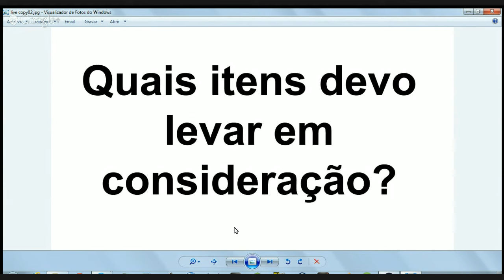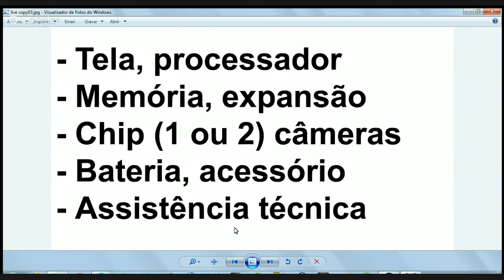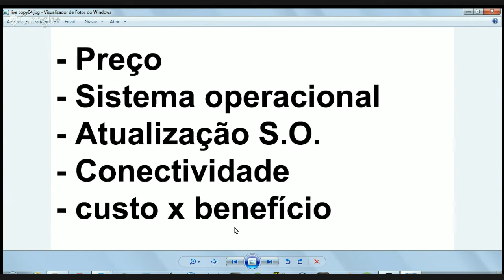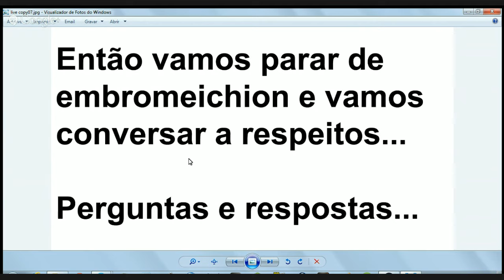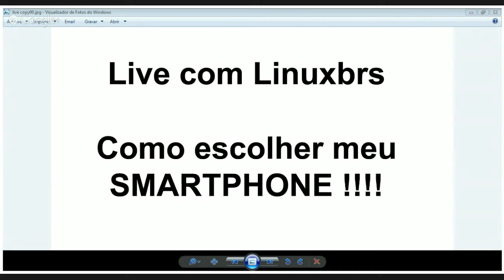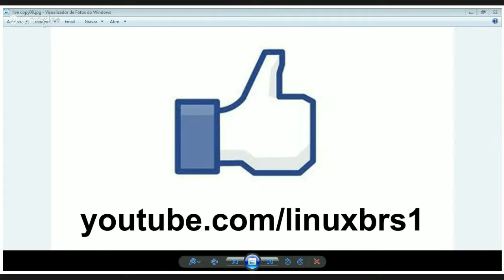4º Live no Canal Linuxbrs 17/05/2015 - Qual celular comprar? - Português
Uma live para conversar a respeito de como escolher o seu smartphone?